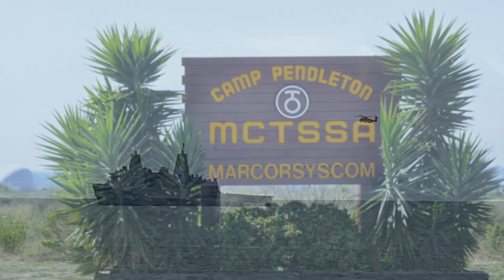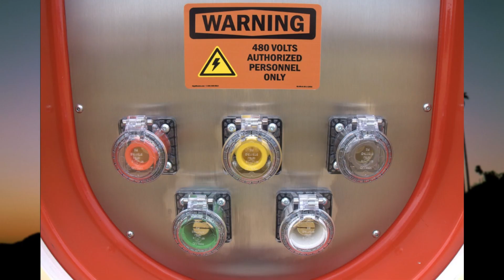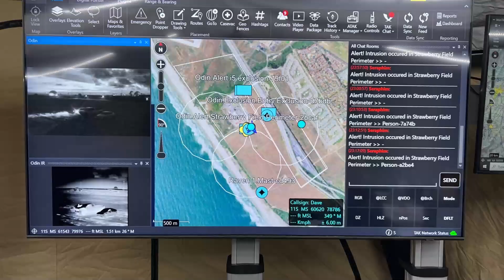eTHOR Strike 2023 Demo Event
eTHOR Strike 2023 Demo Event Overview video